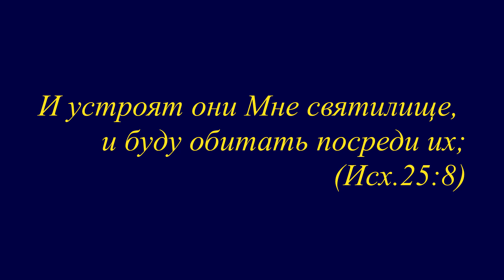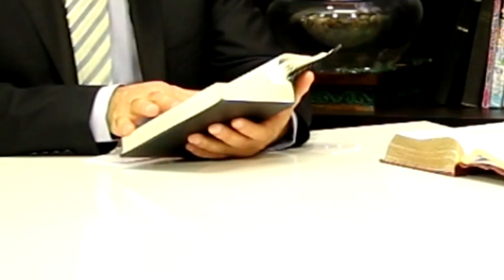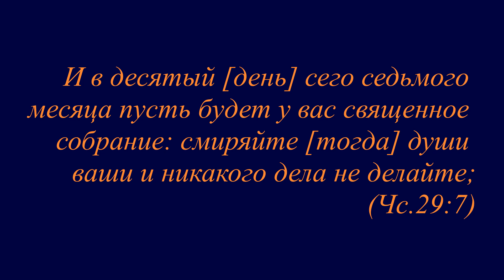Субботняя школа. Los Angeles. "Я буду пребывать среди них" # 2. 5. 2018